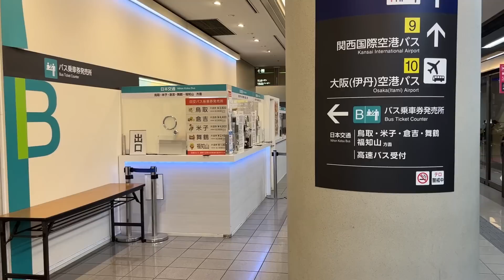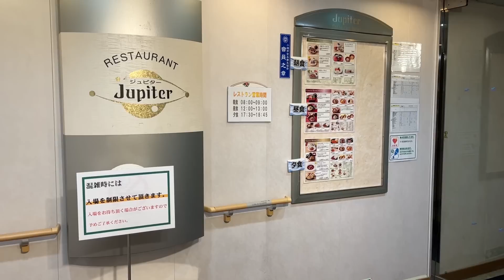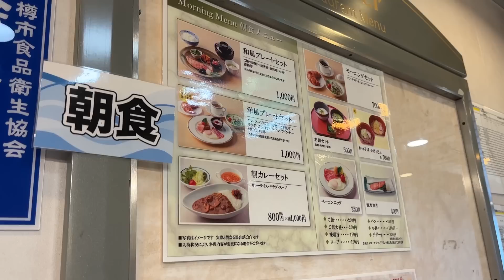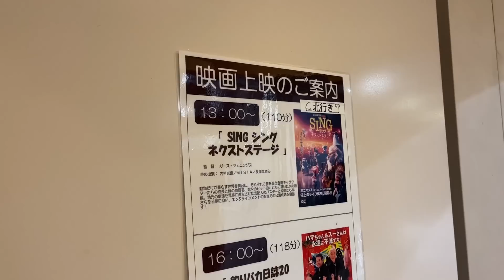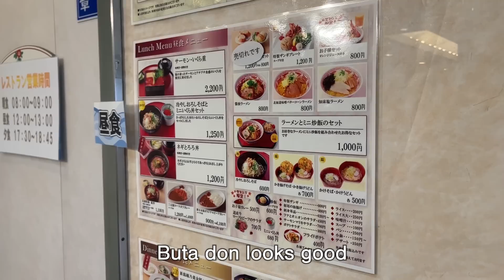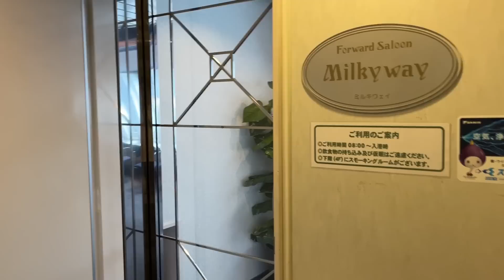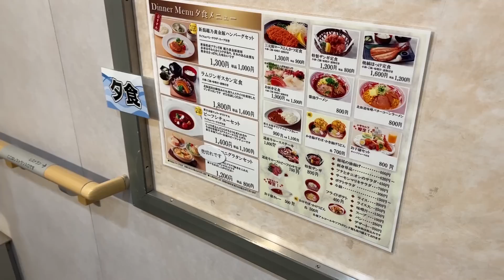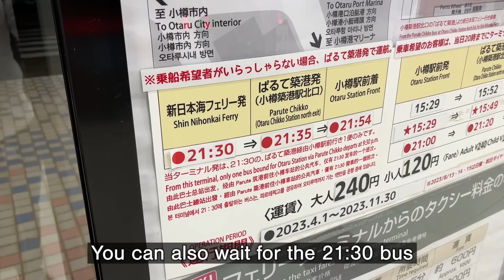21-Hour Capsule Hotel Ferry Trip in Japan | Osaka/Kyoto to Hokkaido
I'm taking Shin Nihonkai Ferry from Kyoto to Hokkaido Japan. I'm staying in a capsule cabin this time. It takes 21 hours.

More Shin Nihonkai Ferry video